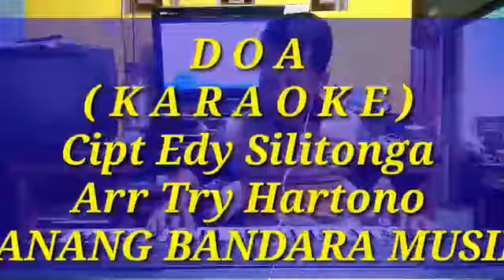DOA,( KARAOKE ),Tri Hartono,LANANG BANDARA MUSIK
lagu Doa ciptaan Eddy Silitonga diaransemen kembali oleh trihartono RT 1 RW 1 kelurahan kebokura kecamatan Sumpiuh Kabupaten Banyumas dengan tujuan untuk melestarikan musik pop legendaris Indonesia